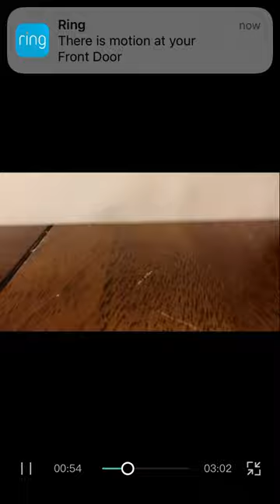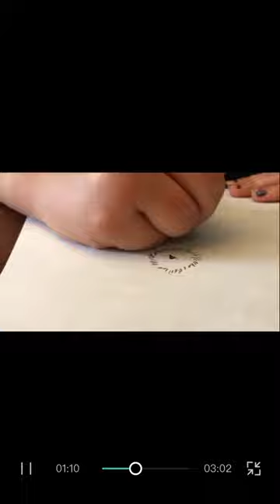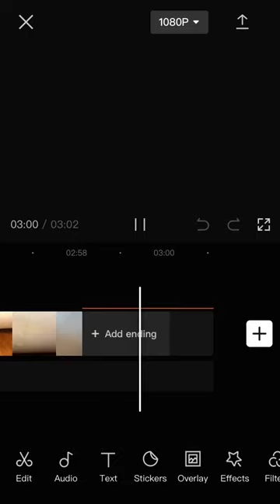Silkie Chicken Drawing Tutorial